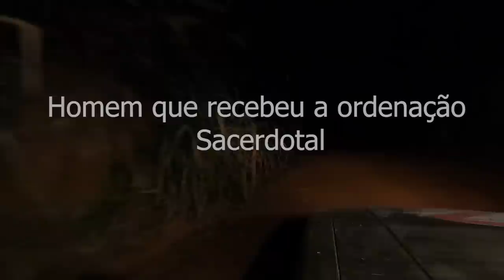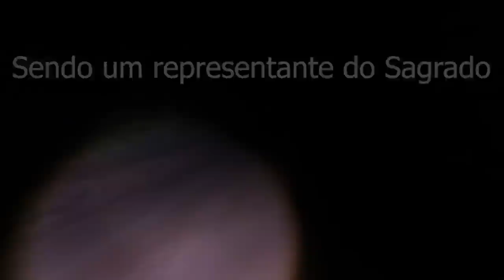Igreja Assombrada por um Padre mostra vozes de oração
Este video trás a comunicação ao sobrenatural em um local assombrado e antigo